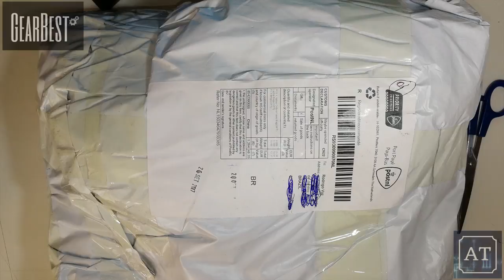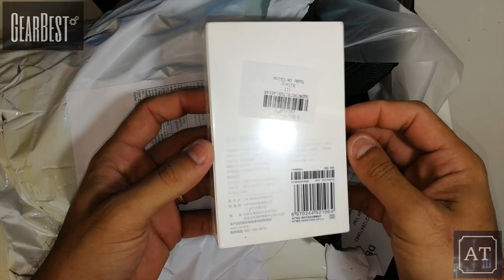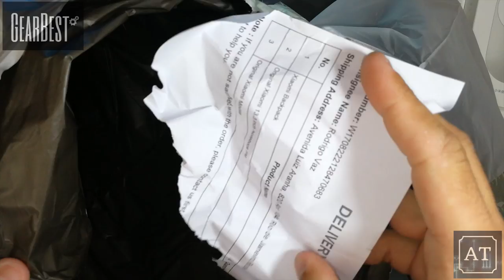Unboxing Fã Boy! Vários Produtos Xiaomi!